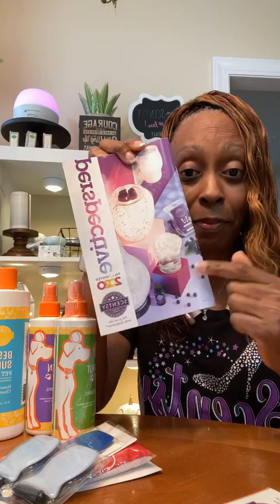Scentsy 2 minute video challenge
This is a great way to increase your PRV and more people to join your team. Share the products that you love daily for 2 minutes.